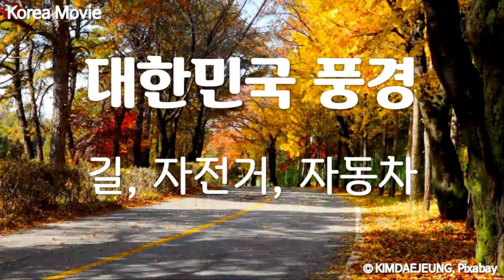대한민국 풍경영상, 길, 자전거, 자동차, Korea landscape video, Road, bicycle, car